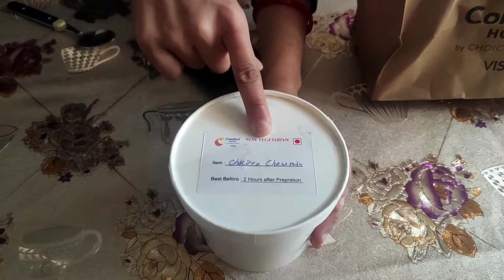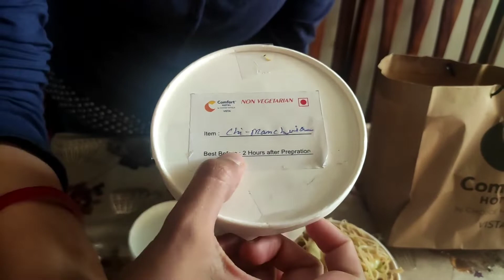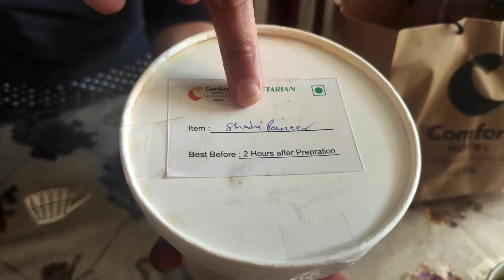Comfort Food 😋 by Herbs Restaurant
Hi all, this is another review on the most mouth watering dishes provided by Herbs Restaurant.

The address for this Restaurant is:

Herbs Restaurant
Wallmart, Sultanpur road, CF 01, Sector E,
Ansal API, Sushant Golf City, Lucknow

You can also find it on online food oredering apps like Swiggy and Zomato, Just search for Herbs Restaurant.

Folks also do let me know down in the comments your experience of this restaurant 😊